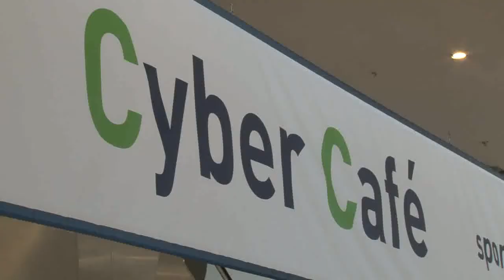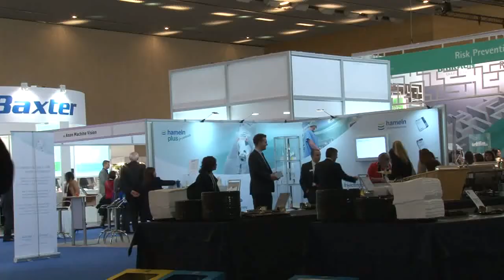EAHP - The Exhibition Area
The exhibition area is one of the key attractions at the Annual Congress of the European Association of Hospital Pharmacists - a place to speak with exhibitors about new practice developments and tools and to network.